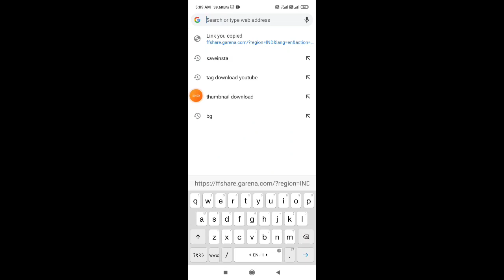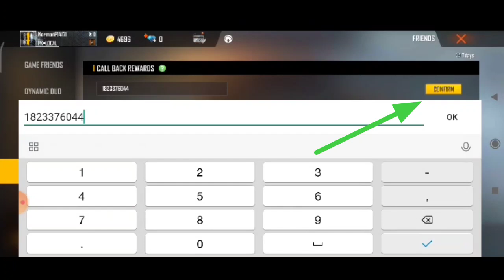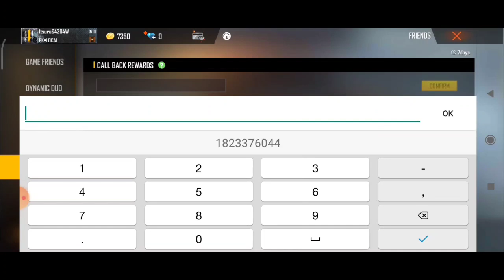How to complete call back event in free fire | 4th anniversary Call back event kaise complete kare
How to complete call back event in free fire | Call back event kaise complete karen || New Event

How to complete call back event in free fire | 4th anniversary Call back event kaise complete karen

1.Garena Free Fire Indonesia Live
2.Garena Free Fire Brazil Live
3.Garena Free Fire Brasil  Live
4.Garena Free Fire India Live
5.Garena Free Fire Singapore Live
6.Garena Free Fire Thailand Live

Raleted topics
free fire new event new year
next event in free fire
upcoming events
free fire new event 28 august 2021